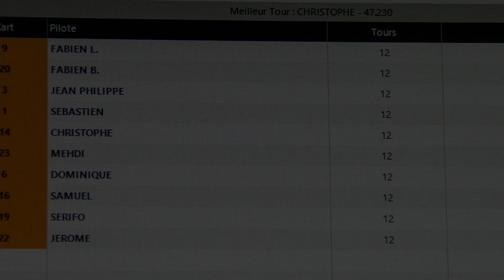Soirée karting SVS 14/12/2023